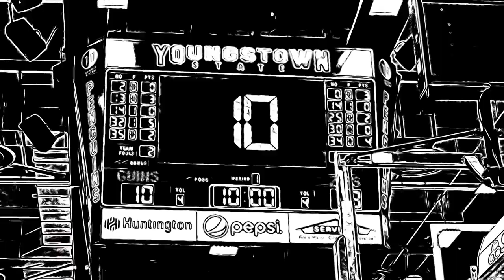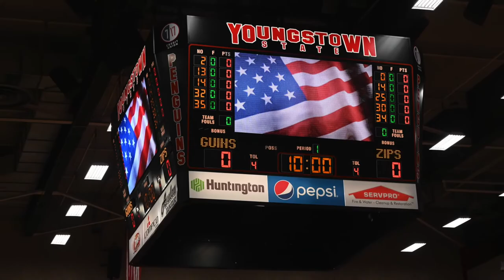YSU VS AKRON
Youngstown St. vs Akron OH. NCAA women's basketball  2021-22 season. Video and pictures by 10th year media photographer Ronson McDowell of Ronson Originals Pictures and Videos shooting for Trevor Parks Nov. 15, 2021.